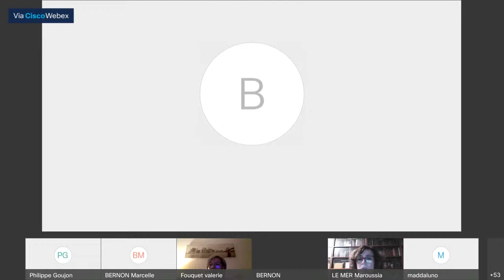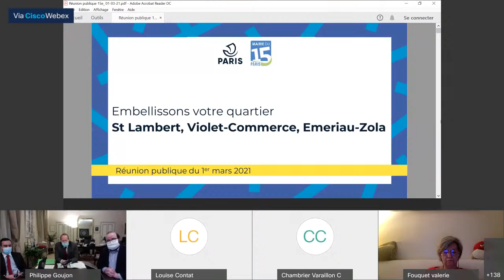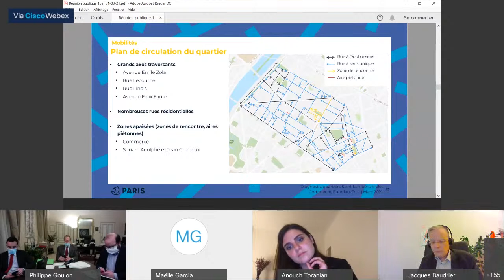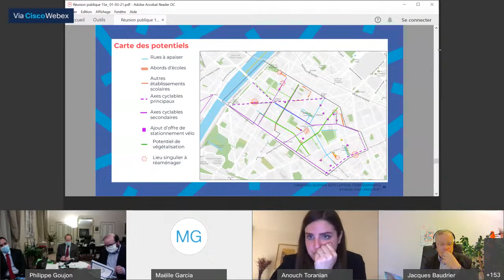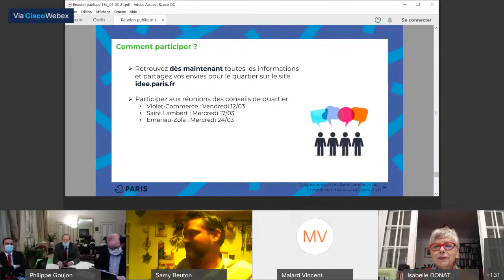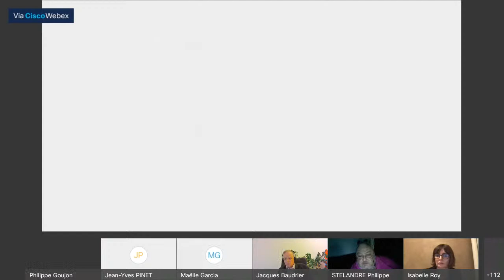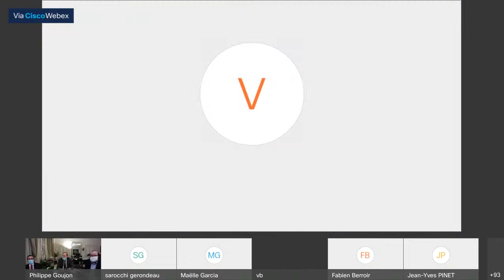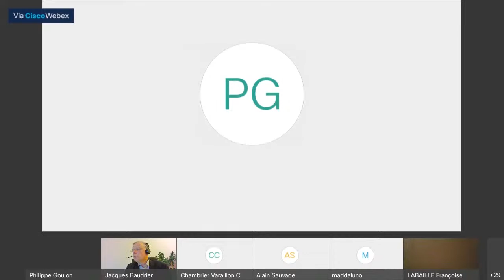Lancement de la phase de concertation "Embellir votre Quartier"